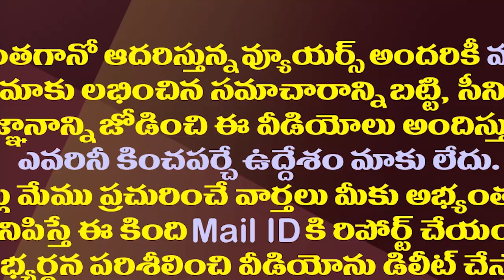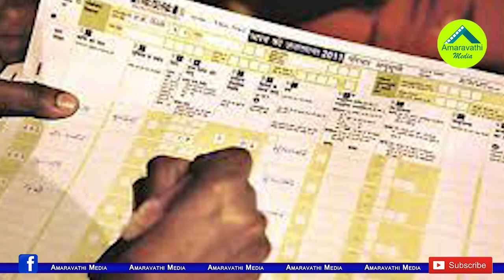వైసీపీ ఓటు విలువ ఇదీ..రాష్ట్రపతి అభ్యర్థి గెలుపులో జగనే కీలకం|Jagan is crucial in president election